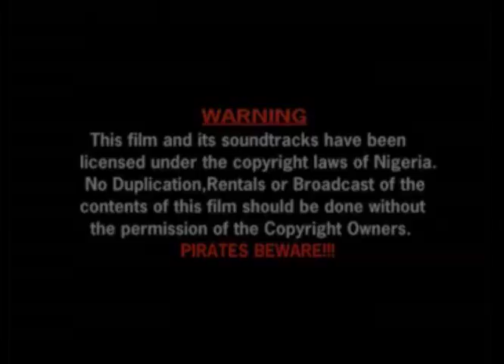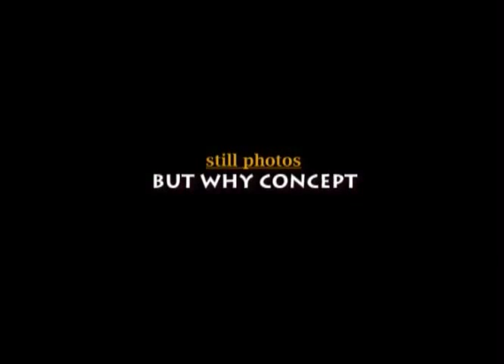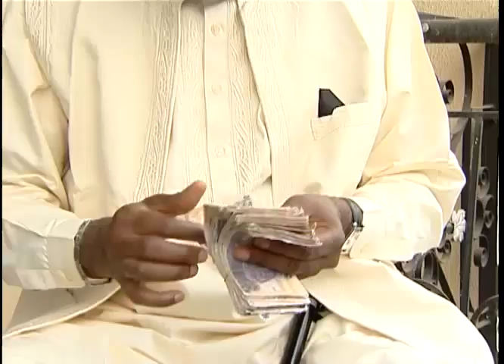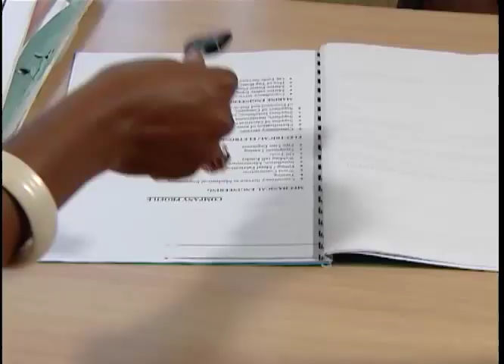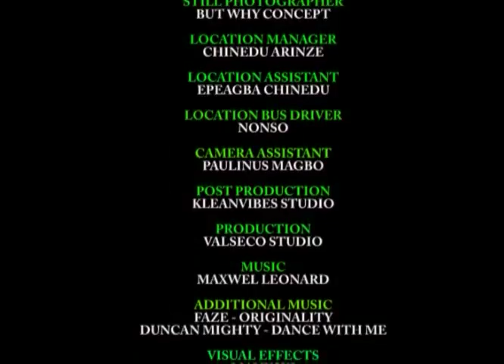BEAUTIFUL LOVE AFFAIRS ( LATEST NOLLYWOOD MOVIE) season 1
WE OWN THE ORIGINAL COPY RIGHT OF THIS CONTENT AND  WE AUTHORIZE SOME  PART OF THIS CONTENT PUBLISHED AS BEAUTIFUL PRETENDER ON PREMIUM CHANNELS  NOLLYWOODBEST  & NOLLYWOOD5STAR (MURPHY BEN INTERNATIONAL)